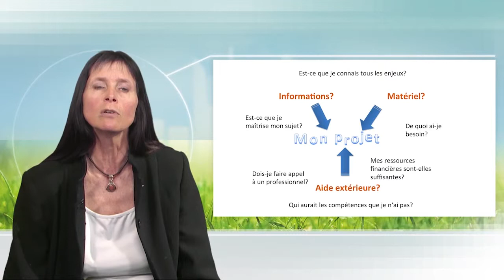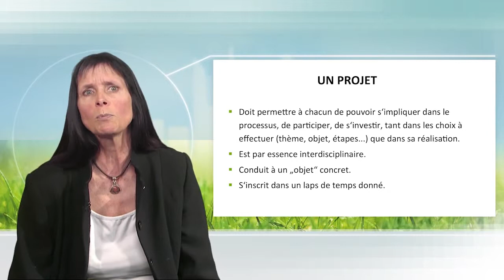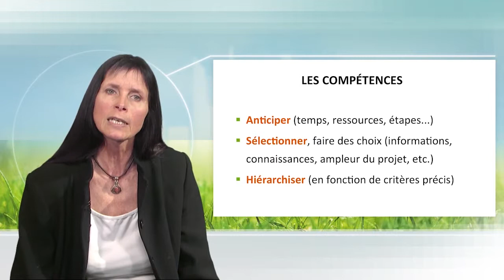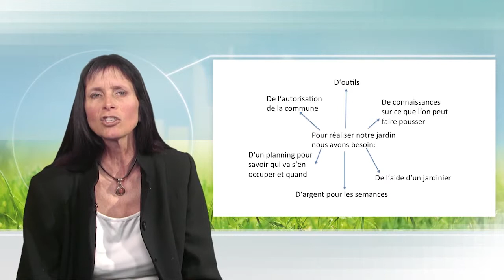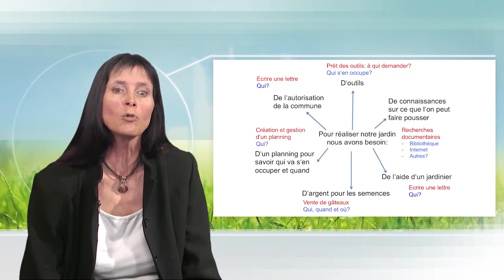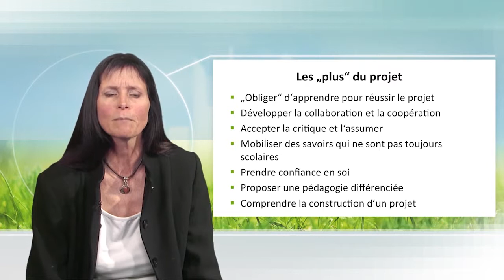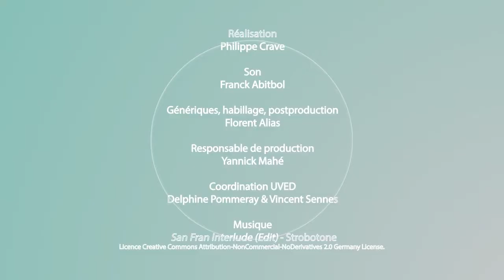La pédagogie par projet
Dans cette vidéo (8'54''), Francine Pellaud discute des intérêts et des conditions de réussite de la pédagogie de projet, dans le cadre d'une éducation à l'environnement et au développement durable.